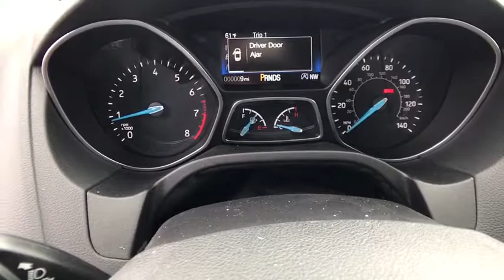2017 FORD FOCUS Redding, Eureka, Red Bluff, Northern California, Sacramento, CA 17F593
2017 FORD FOCUS